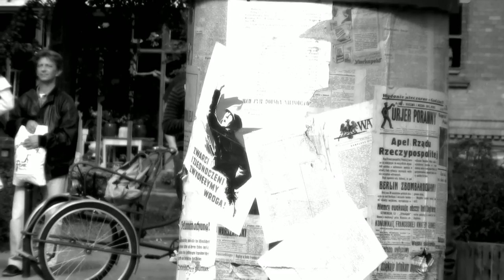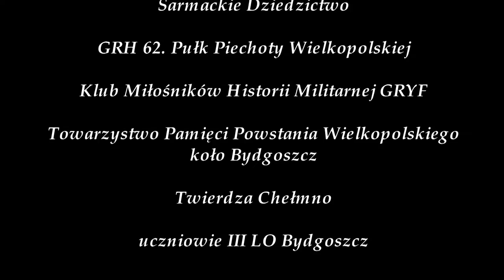Obrazy wojny. Widowisko historyczne. Bydgoszcz 2014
Widowisko zorganizowane z okazji 75 rocznicy powstania ZWZ. Odbyło się na Placu Wolności w Bydgoszczy. Impreza została sfinansowana przez Urząd Marszałkowski Województwa Kujawsko - Pomorskiego. Organizatorem było Sarmackie Dziedzictwo, oraz pan Adam Manowski, udział wzięły liczne grupy rekonstrukcyjne z Bydgoszczy i innych miast.
Produkcja filmu: Arboris Bydgoszcz